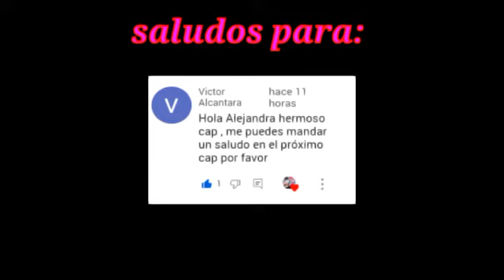skyria o phantoria cap39